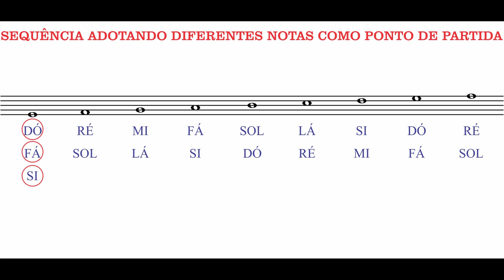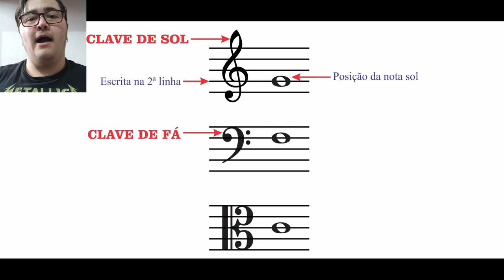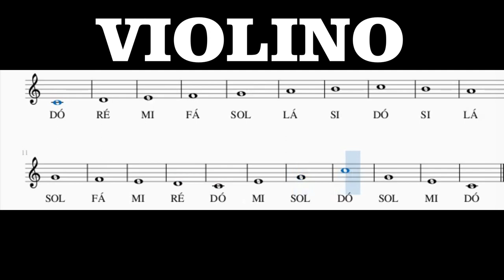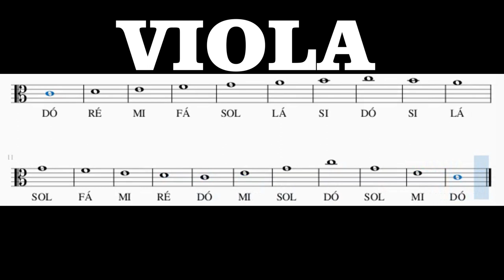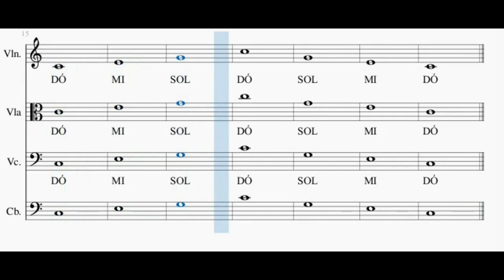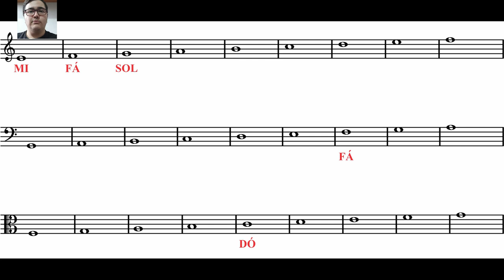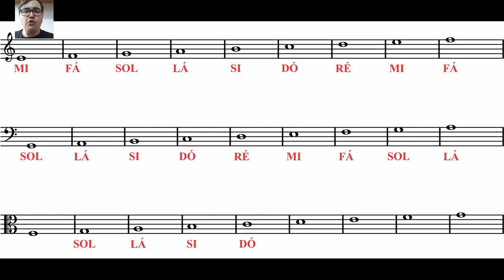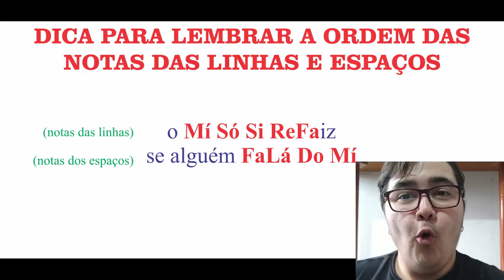Introdução à notação musical - 2ª parte - CRISTIAN DE ALMEIDA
Neste vídeo falaremos sobre:
- Claves musicais;
- Notas na pauta (de acordo com a clave).

Deixe suas dúvidas nos comentários e irei responder assim que possível.